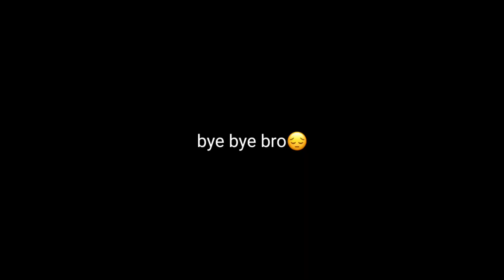PROMISE NOT TO CRY?😭👆